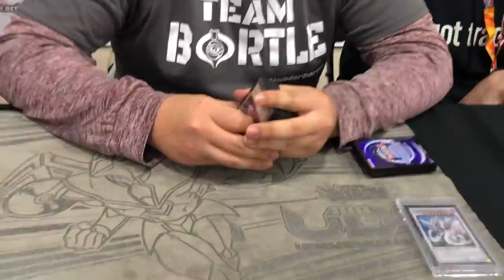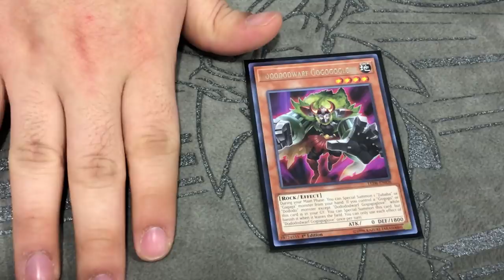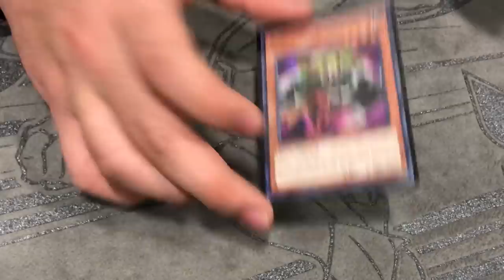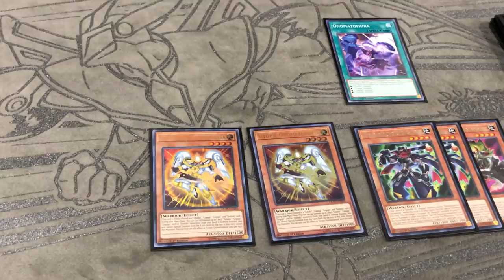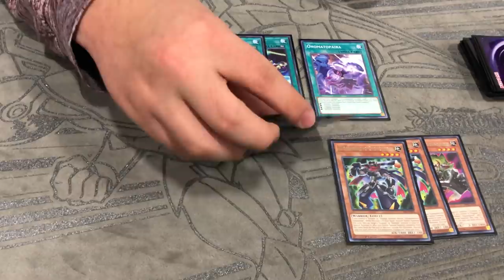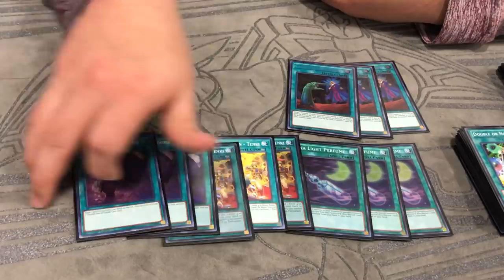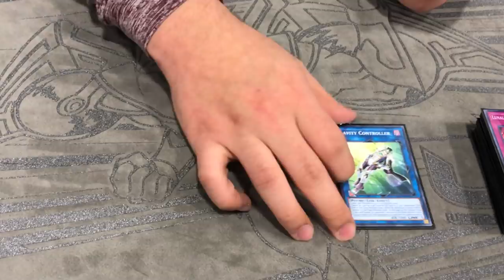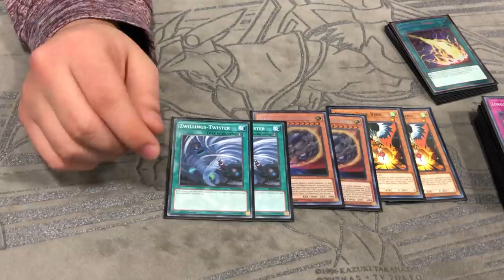TOP 8 UDS DODODO GAGAGA LUNALIGHT!! LMAO WTF Ft Campos